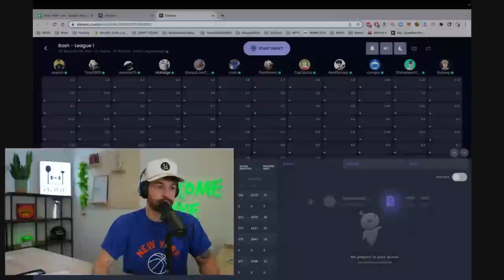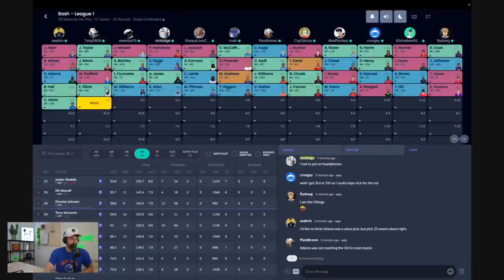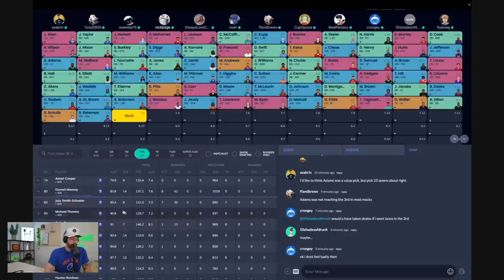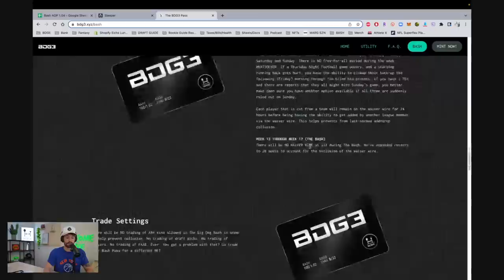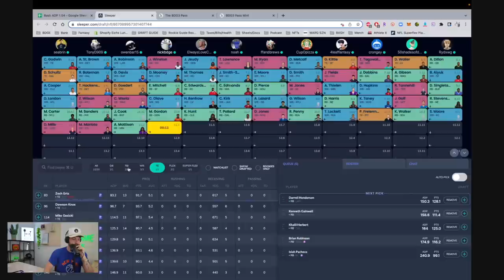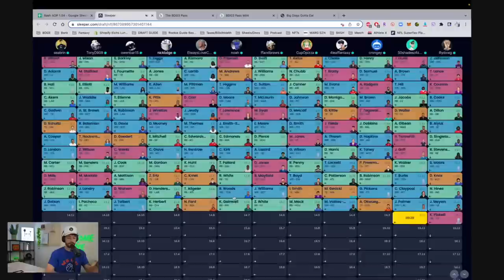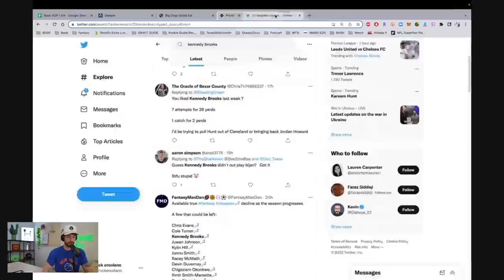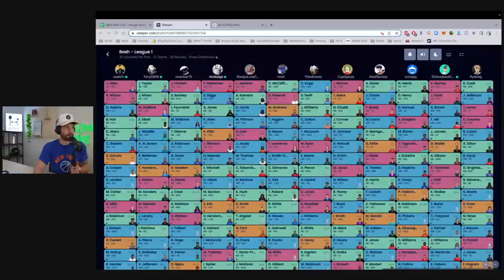Half PPR Mock Draft (2022) | Just Draft One Running Back Early